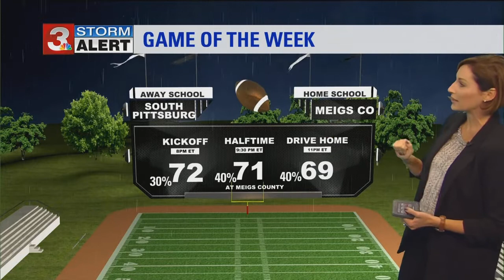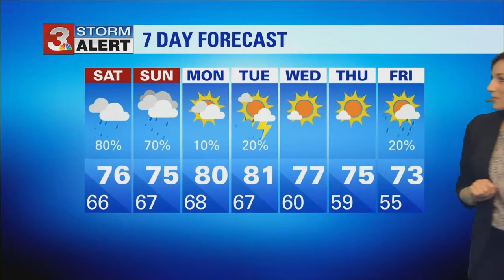Brittany Beggs' Friday forecast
Showers will increase overnight and continue Saturday and Sunday with periods of heavy rainfall.